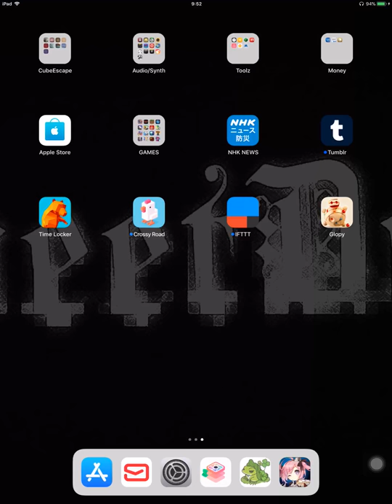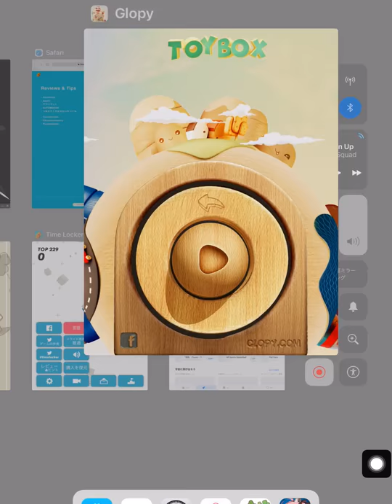ELNiNO Plays Glopy. 知育玩具風パズル。